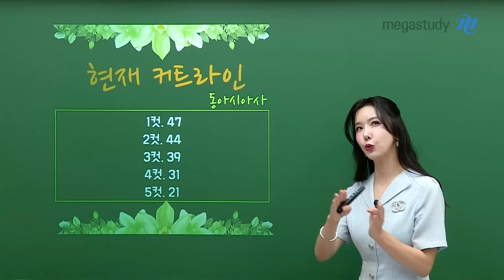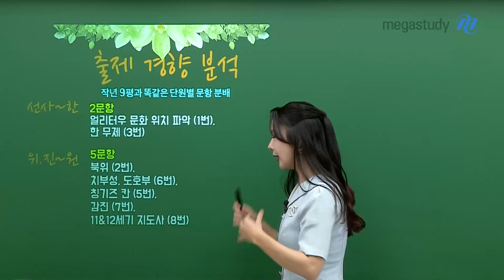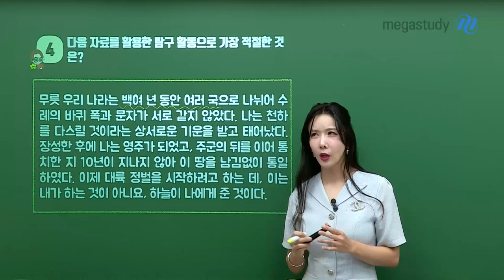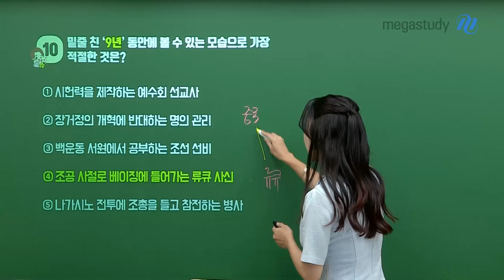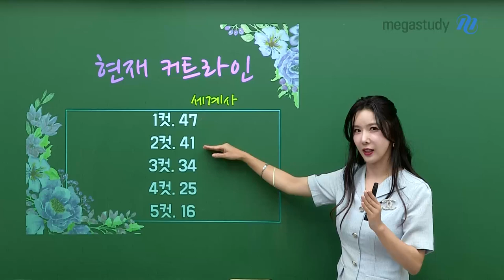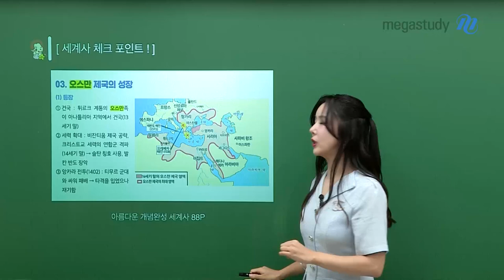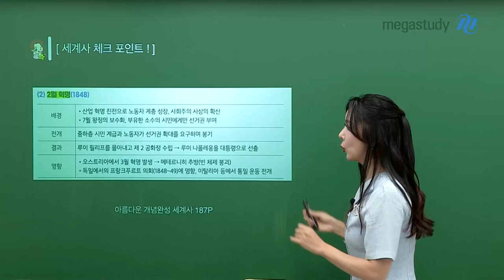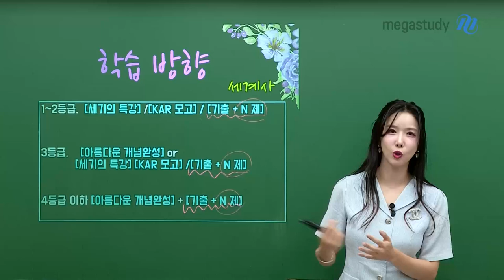[메가스터디] 사회 고아름쌤 - [9월 모평] 아름다운 동아시아사&세계사 총평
만점을 만드는 아름다운 역사 아름쌤의
9월 모평 동아시아사/세계사 총평을 확인하세요!

동아시아사 총평
 - 역사 지식을 바탕으로 한 지문 분석형 문항
 - 키워드에 매몰되지 말고 사료를 종합적으로 이해하고 추론해야 함!
 - 사료를 꼼꼼히 읽고 교육과정 안에서 생각하는 습관
 - 연표는 어차피 해야 함!
 - 고난도 문항: 4번, 15번, 10번, 17번, 19번

세계사 총평
 - 시기 순서로 문항 배치 X
 - 사료 속 키워드가 사라져, 사료를 종합적으로 이해하고 추론하자
 - 개념+기출 문제 꼼꼼하게 공부
 - 모든 '지도와 연표'를 꼼꼼하게 정리하자!
 - 고난도 문항: 19번, 3번, 6번, 9번, 17번

- 사회 고아름 선생님을 더 알고 싶다면?